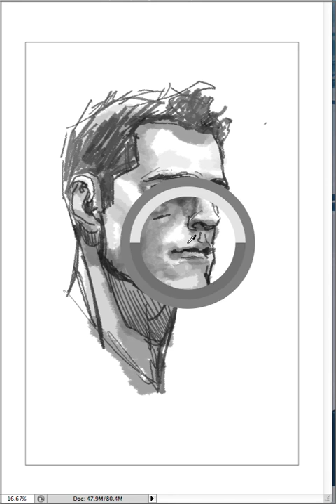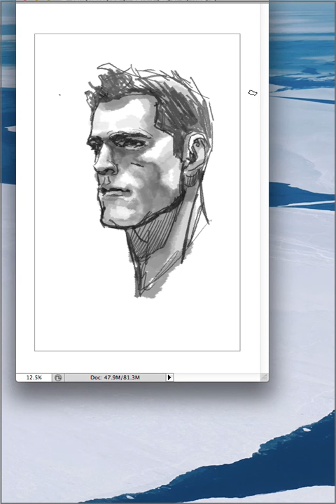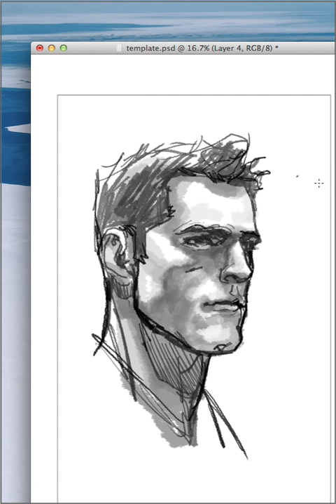shading the headsketch